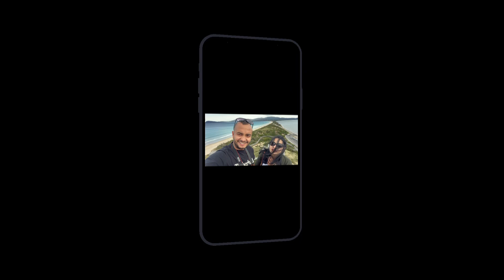Bruny Island - Heaven on Earth